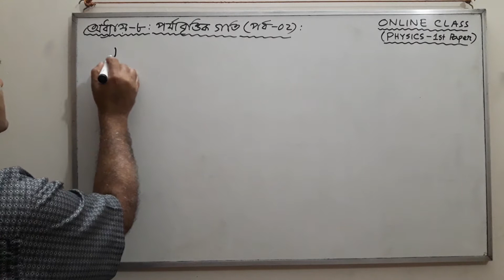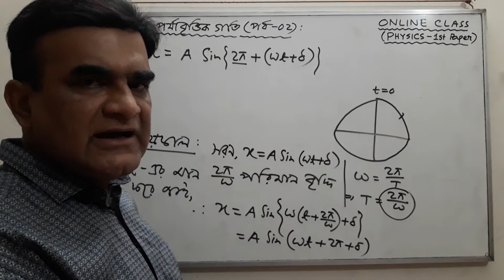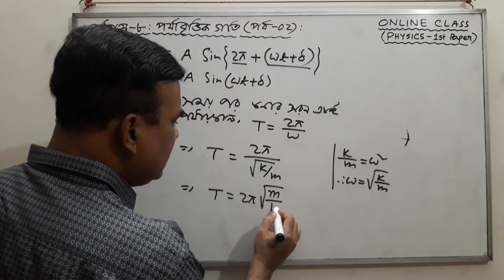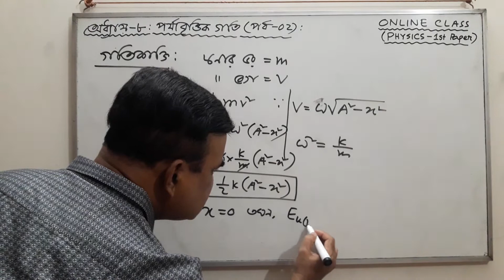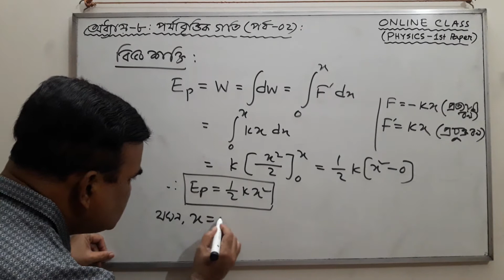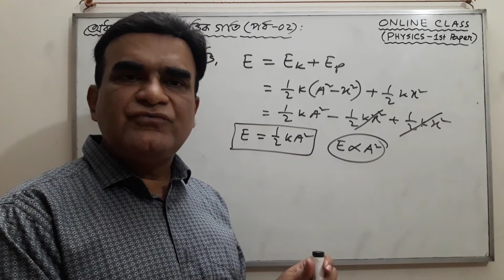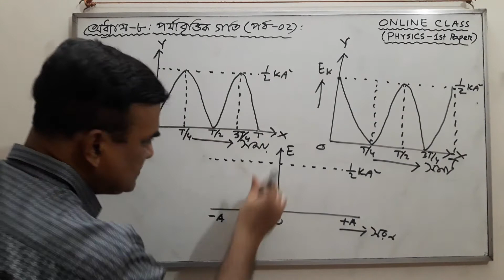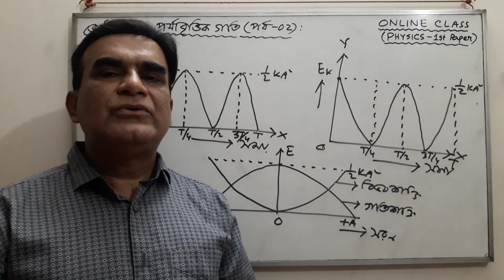HSC PHYSICS- 1ST PAPER (CH-8): PART-02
Discussion on PHYSICS-I, Chapter-8(Periodic Motion):Part-02